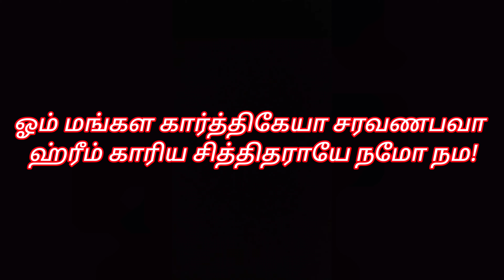வீடு, நிலம் வாங்க ஆடி கிருத்திகை அன்று முருகனுக்கு இதை சாற்றி இந்த வரியை சொல்லுங்க🙏🏼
Sai Agal Tamil Stories

(WhatsApp Only)
When we are Available, we will itself Call 🤙